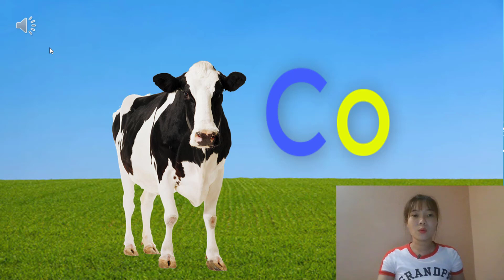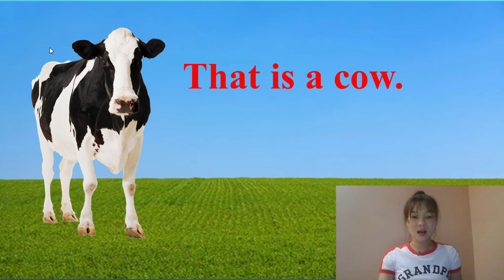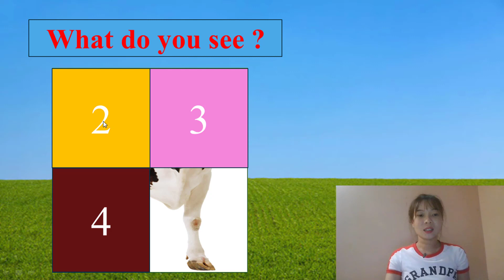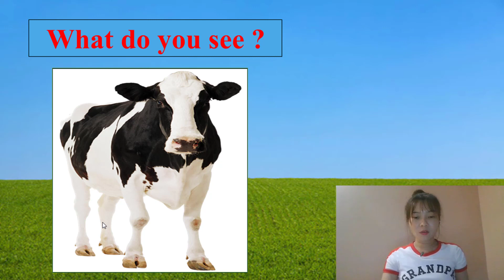draw and color - Tiếng Anh cho trẻ em - Lesson 1 'THE COW'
Tiếng Anh cho trẻ em - Lesson 1 'THE COW' - all4kids

Trẻ học chào và giới thiệu bản thân và các bạn khác bằng tiếng Anh
Trẻ biết đọc và đánh vần từ 'COW' trong tiếng Anh
Trẻ làm quen với các chữ cái C, O, W khi tập đánh vần từ 'COW'
Trẻ học đếm từ 1 đến 10 khi đếm 'COW' cùng cô giáo